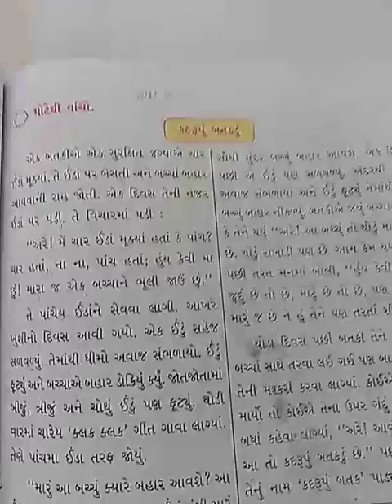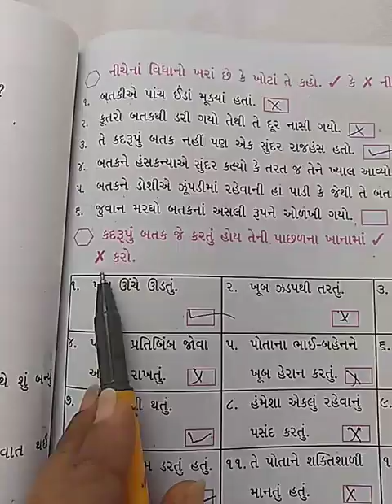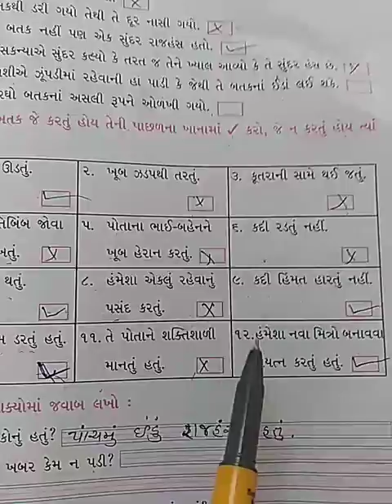ગુજરાતી કલશોર-3 સેમ-2 પાઠ-6 બતક અને અથવા પણ હંસ-3) Gujarati kalshor-3 sem-2 ch-6 part-3)lec-3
Batak ane athava pan hans(aa varta thi apne shikhvu joiye ke apne badha sathe saru vartan karvi joiye. koini dekhav na jovo joiye. tenu vartan jovu joiye.